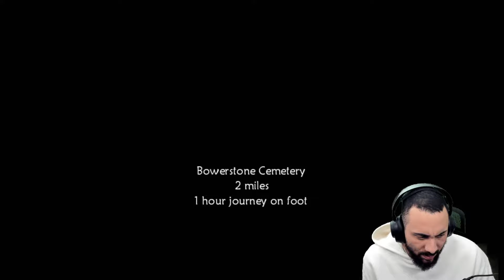Playing Fable 2 In 2024 First Impressions Gameplay Part 2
This will be my first ever look at fable 2. I will be playing the game through fully and sharing my first impressions and thoughts about the game.

Important Links!!